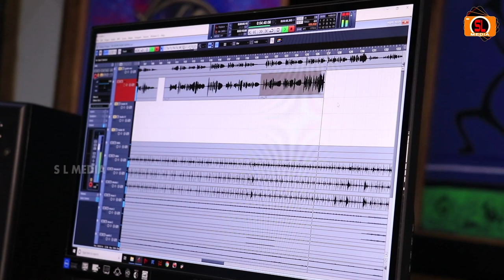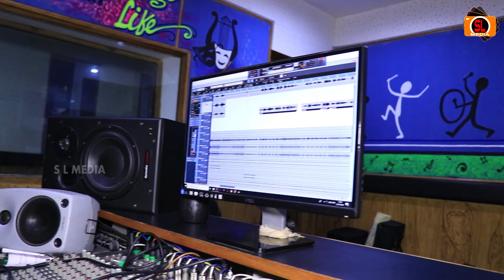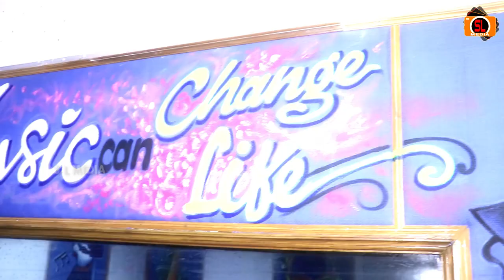MANA PAKHI I RAKESH MOHANTY I BASANTA MISHRA I RAMESH MANGARAJ I SUJIT MUDULI I S L MEDIA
S L MEDIA Presents Odia Jagannath Bhajan Studio Version Full HD

MANA PAKHI

Singer : Rakesh Mohanty

Lyrics : Ramesh Mangaraj

Banner : S L MEDIA

Producer : Sujit Muduli

Video : Team S L MEDIA

Editing : Mamali ( S L MEDIA)

All Copyright reserved to S L MEDIA.

Thanks.

Regards,

S L MEDIA